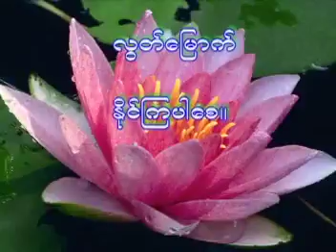သူခိုးမလာရ တရားေတာ္ 20081005 ဆရာေတာ္ဦးသုမဂၤလ(ဒယ္အုိးဆရာေတာ္)